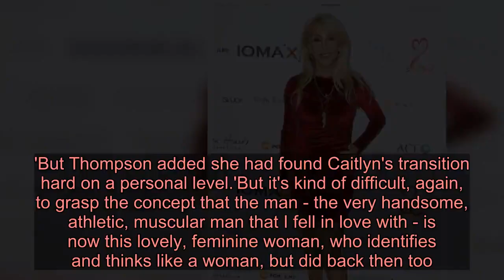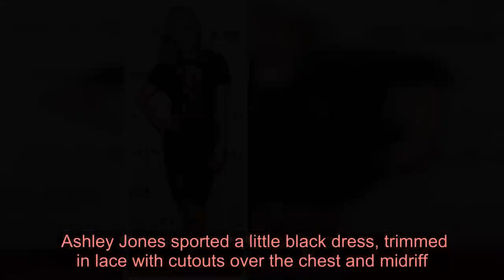Bond girl Jane Seymour, 69, takes very rare photo with all FOUR of her children while hosting her ch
Jane Seymour is quite often photographed on the red carpet showing off her incredible figure which she flaunted on Dancing With The Stars during season five.But on Saturday night at her Open Hearts Foundation 10th Anniversary gala held at the SLS Hotel in Los Angeles, the Dr Quinn Medicine Woman star had company.The former Bond girl - she starred with Roger Moore in Live And Let Die - has four children: Katherine, Krisopher, Sean and John.   Katherine is 38-years-old and her father is David Flynn, who was wed to Jane from 1981 until 1992. She was once a Golden Globe Awards Ambassador and has appeared in The Suteur in 2008 and Perfectly Prudence in 2011.Sean is 34-years-old and his father is also David. Kristopher and John are twins that are both 24-years-old; their father is James Keach, who was wed to Jane from 1993 until 2015.The 69-year-old looker also has stepkids Jenni and Kalen, whom she has stayed in touch with. The siren- born Joyce Penelope Wilhelmina Frankenberg - also had by her side boyfriend David Green.Green is a longtime friend who started romancing the beauty in 2014.     In 2018 she told DailyMail.com: 'We had been friends first, but fell for each other over lunch one day after we had been, shall we say, released from our marriages,' the Dr Quinn Medicine Woman star said with a laugh.The two also posed for DailyMail.com, showing off their chemistry as they cuddled and laughed while arm-in-arm.The Malibu resident said she has never been more thrilled with her love life. 'We are very happy, he's the best,' the mother-of-four cooed. 'We get along great.'Green, who was educated at Bury Grammar School and Trinity College, Oxford, is an English producer and director. He has worked on the films Car Trouble, Buster, Firebirds and Breathtaking.   The two live together in Malibu. Jane also said that they originally met about three decades ago.'We were introduced about 28 or 30 years ago. He was supposed to direct me in a movie about Mata Hari, which never happened. And we became friends. So we had that bond before we started dating,' said the star.'We would see each other socially now and then. We stayed in touch. But romance didn't come till four years ago,' the siren said.  When asked who made the first move at that lunch in 2014 where sparks flew, she said they both did.'We made a mutual move on each other over lunch. It's nice to date another Brit in America – as we share the same sense of humour and culture and we have shared friends,' added Jane.In 2012 Jane divorced actor and director James Keach, 67.He was her fourth husband, and is the father of her twin sons John and Kristopher.Jane was also wed to businessman David Flynn.The pair split after 10 years of marriage and had two children Katherine and Sean together.Her first marriage was in 1971 to Michael Attenborough when she was 20-years-old - but that ended in 1973.She was also wed to Geoffrey 'Geep' Planer in 1977, but they parted ways the following year. Seymour dazzled in a si